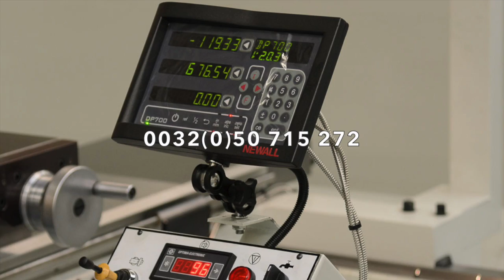De verplaatsing of koers van een freesmachine juist meten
In deze video toon ik hoe je exact de koersen bepaald van uw freesmachine zodat u de juiste digitale uitlezing kan kiezen.

Volg mij voor nieuwe en andere video's